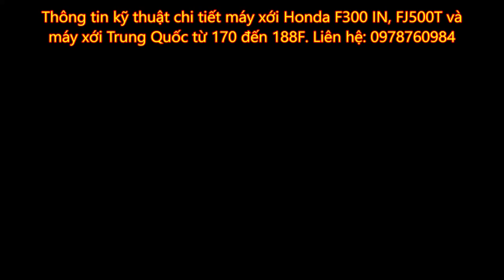Thông tin kỹ thuật máy xới Honda, máy xới Trung Quốc từ 170 đến 188F. Liên hệ: 0978760984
Thông tin kỹ thuật chi tiết máy xới đất mini Honda F300 IN, FJ500T và máy xới mini Trung Quốc từ 170 đến 188F.